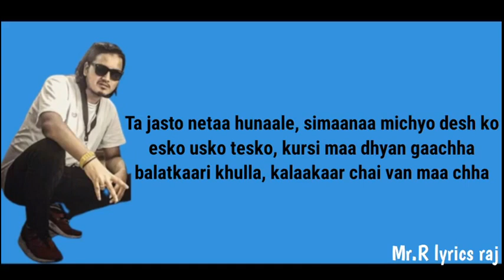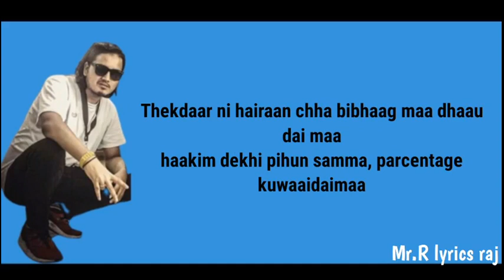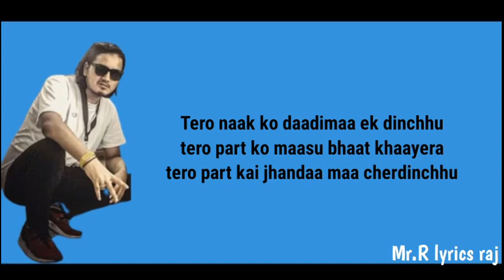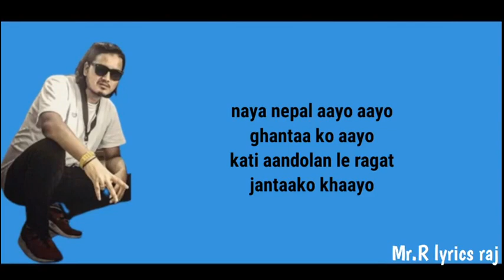Mr.D – Kalley Bhanyo Talai (lyrics)